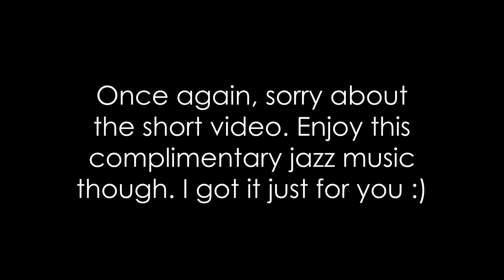I Made a Painting with ONLY KETCHUP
I KNOW ITS MONDAY AND NOT SUNDAY
im sorry 👉👈🥺

howdy, im buffy and i post art things
i would appreciate it if you could interact with the vid and maybe tell me what content of mine you enjoy, or dont enjoy. ill take both.

I really am sorry about the late vid